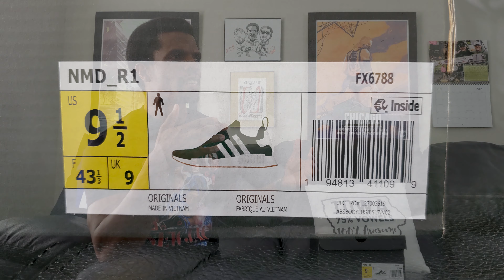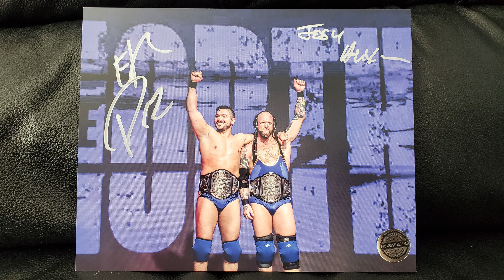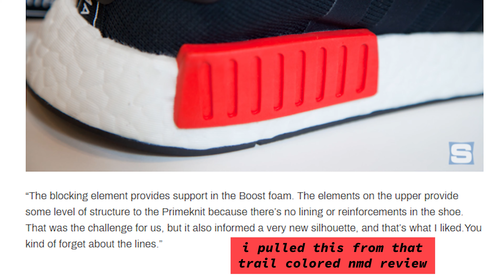Adidas NMD r1 'Collegiate Green Gum' On Feet Review (FX6788)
I'm still not going to consider myself an Adidas NMD r1 guy, but sometimes the right colorway comes along. And this one, Collegiate Green and Gum, is the right colorway (Style Code: FX6788 - aka the Newport NMDs). The price was right too...unlike my previous review. Anyways, here I am again with not just an NMD review, but an NMD on feet review. So that means you'll get the on foot shots, and some of those gum bottom shots, some personal thoughts on sizing, and my view of comfort. Before all that is a detailed breakdown and from start to finish it's an honest review of the Collegiate Green Gum NMD r1. I'll talk a little about my experience with WSS / ShopWSS. My favorite Iniki Runner even makes an appearance. I'm not sure what else I need to say, so enjoy this Adidas NMD r1 on feet review.

0:00 What's going on, people?
2:30 Review
6:45 My Opinion
7:45 On Feet/Sizing